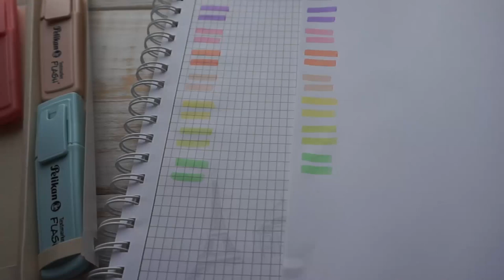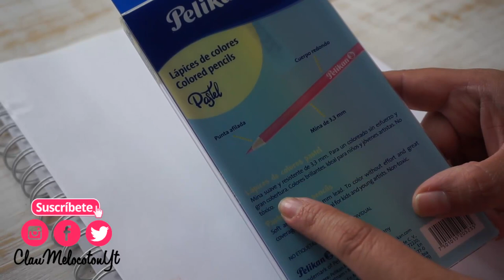NUEVOS RESALTADORES Y COLORES PASTEL PELIKAN